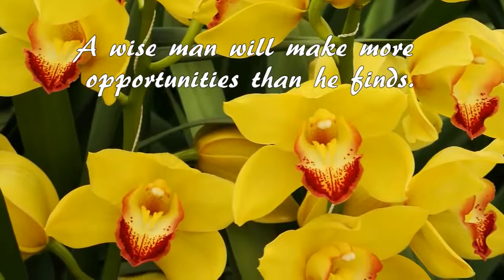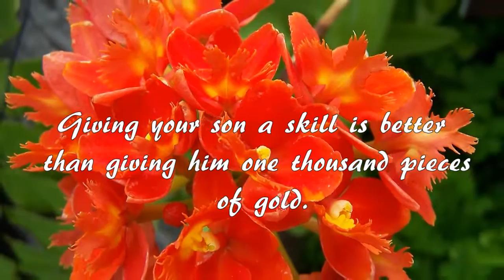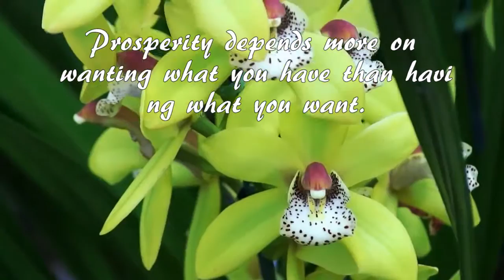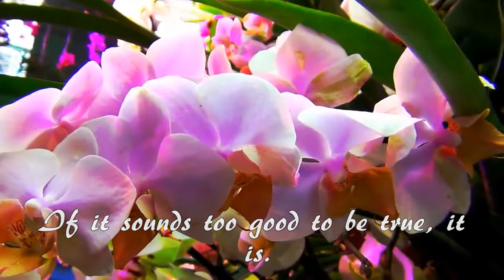Inspirational Quotes and Nature Scenes A8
W1V8